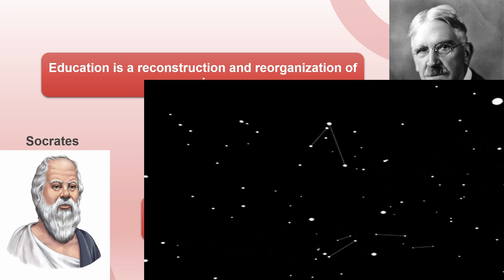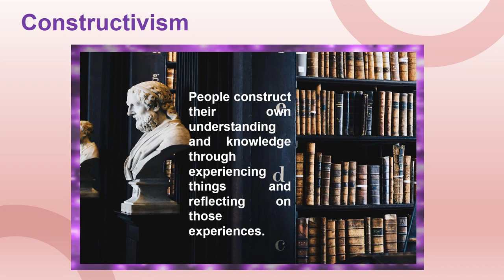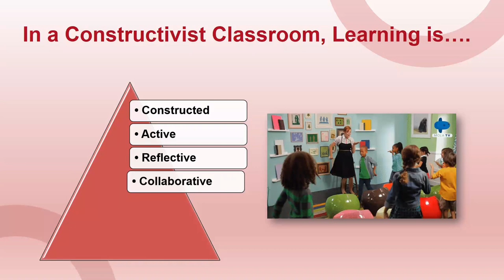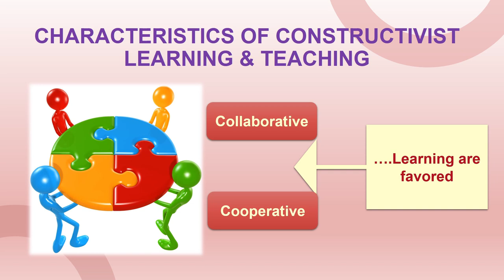Constructivism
Constructivism has emerged as an influential doctrine in education in the last many decades. As an area of study, it has roots in multiple disciplines, like philosophy, psychology, sociology, education, cognitive science, and cybernetics. Italian philosopher Giambattista Vico, (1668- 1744),  proposed a constructivist theory of knowledge.